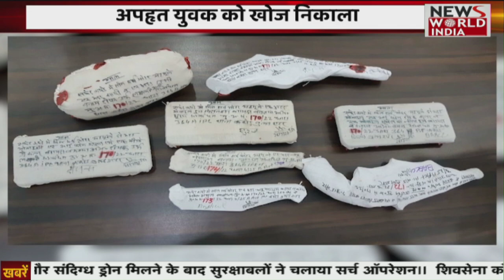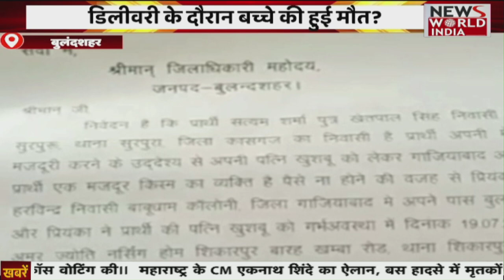Special Bulletin: हिंदी समाचार बुलेटिन। शाम तक की खबरें | Breaking News । News World India